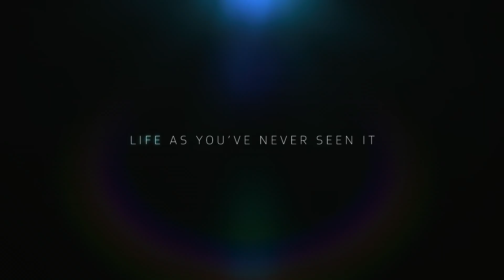Ultimate AirPods Pro Spatial Audio / Dolby Atmos Test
Spatial audio test for AirPods Pro(3A283), Airpods 4 and Airpods Max.

Dolby Atmos is a surround sound technology developed by Dolby Laboratories. It expands on existing surround sound systems by adding height channels, allowing sounds to be interpreted as 3D objects.